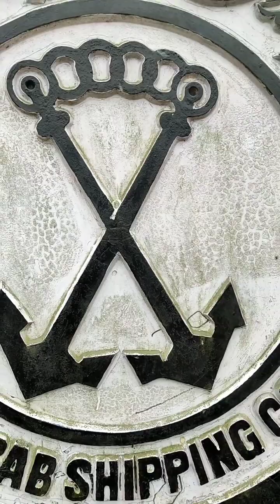gopal fun park katahari travel